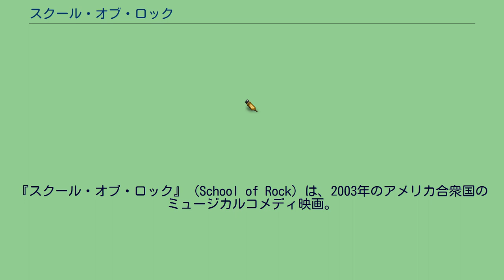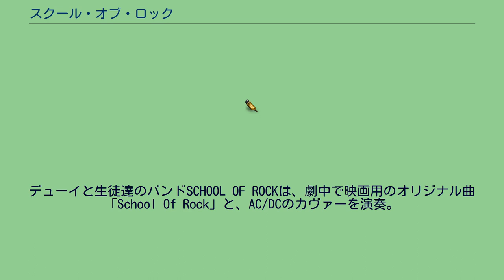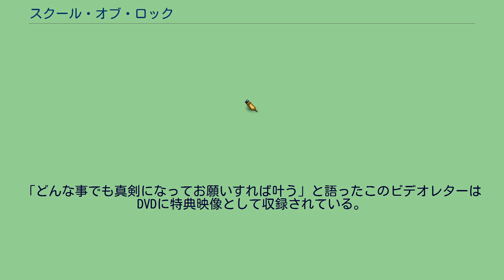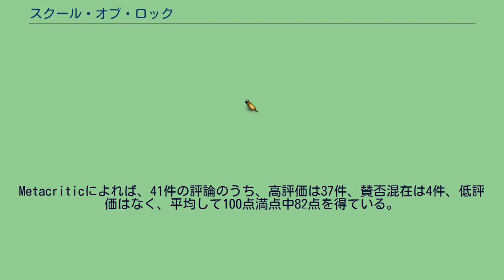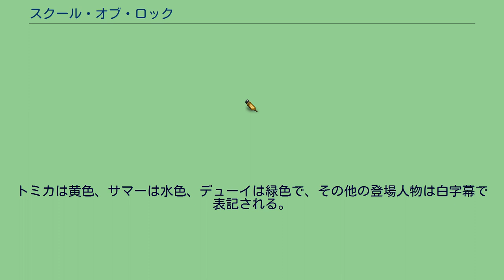スクール・オブ・ロック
リチャード・リンクレイターの監督映画
『スクール・オブ・ロック』（School of Rock）は、2003年のアメリカ合衆国のミュージカルコメディ映画。
監督はリチャード・リンクレイター、出演はジャック・ブラックとジョーン・キューザックなど。
一流小学校の教師になりすました売れないロックミュージシャンが、厳格な校風のせいで頭が固くなった小学生たちを、ロックを通じて自由に目覚めさせていく姿を描いている。
主人公の親友ネッド役のマイク・ホワイトはジャック・ブラックの友人であり、彼のためにこの脚本を書いた。
バンドメンバーの子供たちは本当のミュージシャンなので実際に演奏している。
2016年にはアメリカで映画を基にテレビドラマ化され、2018年には日本でもEテレにて日本語吹替版が放送された。
ギタリストのデューイはロックを全身全霊で愛する男だったが、その熱すぎる情熱と勝手なパフォーマンスが原因でバンドをクビになってしまう。
家に戻れば、同居している友人ネッドとそのガールフレンドから家賃を払うように言われ、進退窮まってしまう。
そんな時、ネッドあてに私立学校の臨時教師の話が舞い込み、仕事が欲しかったデューイはネッドになりすまして名門ホレス・グリーン学院へと向かう。
もともと仕事などする気のない彼だったが、厳格な規律の多い学校で過ごす子供たちが無気力な事に気がつき、さらに担任したクラスの子供たちに音楽の才能があることも見つけ、子供たちとバンドを組んでバンドバトルに出場することを思いつく。
そして、授業と称して子供たちにロックのあらゆることを教え始める。
最初は困惑していた子供たちだったが、やがてデューイの陽気な人柄やロックの開放感、ありのままの自分を認めてくれるデューイに魅力を感じはじめ、一緒にバンドバトルを目指して猛練習を始める。
ガスター・デル・ソル、ソニック・ユース、ソロ活動等で知られるミュージシャン、ジム・オルークが子役達の音楽コンサルタントを務めた。
ジムの指導で、子役バンドは目覚ましく腕を上げ、主演のジャック・ブラックは「子役達はあっという間に上達して、僕よりうまくなってしまった」と語っている。
デューイと生徒達のバンドSCHOOL OF ROCKは、劇中で映画用のオリジナル曲「School Of Rock」と、AC/DCのカヴァーを演奏。
「School Of Rock」も、AC/DCからの影響を伺わせる。
他にも、子役達がブラック・サバス、ディープ・パープル、ドアーズのフレーズをコピーしたり、アレサ・フランクリンを歌う場面もある。
また、デューイをクビにしたバンドNO VACANCYも、劇中オリジナル曲を演奏した。
こちらはLAメタル色が濃い音楽性。
デューイは、生徒達の「宿題」と称し、様々なCDを聴かせる。
女性バックコーラスの子にはブロンディの『妖女ブロンディ』とピンク・フロイドの『狂気』（特に「虚空のスキャット」）、キーボードにはイエスの『こわれもの』（特に「ラウンドアバウト」）、ドラムにはラッシュの『西暦2112年』、ギターにはジミ・ヘンドリックスの『アクシス:ボールド・アズ・ラヴ』、等。
また、 アンガス・ヤングやピート・タウンゼントの演奏シーンもビデオで登場する。
劇中で流れる曲は、ザ・クラッシュ、クリーム、ザ・フー、AC/DC、ラモーンズ、ザ・ダークネス、レッド・ツェッペリン、スティーヴィー・ニックス等多数。
また、キャストのやり取りの中に、モーターヘッドやシーラ・E等の名前も登場。
デューイがロックの衰退の要因の一つとしてMTVを激しく非難するシーンがあるが、制作会社のパラマウントとMTVは共にバイアコムの傘下であり、非難はまずいのでカットされるかもしれないと思っていたがそのまま通ってしまったとジャックがDVDのオーディオコメンタリーで語っている。
劇中でレッド・ツェッペリンの「移民の歌」が流れるシーンがあるが、レッド・ツェッペリンは権利関係にかなり厳しく許諾は困難と思われていた。
そこでジャックは「ロックの神よ、重要なシーンなので是非使わせて欲しい」と劇中終盤のホールのエキストラ全員とビデオレターで懇願したところ使用許諾が降りたという逸話がある。
「どんな事でも真剣に...